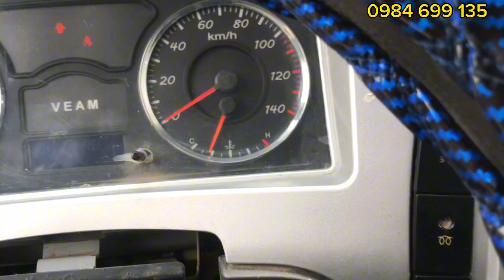( Đã bán) xe tải cũ Veam 1.5 tấn Đời 2014 Thùng kín 3m7